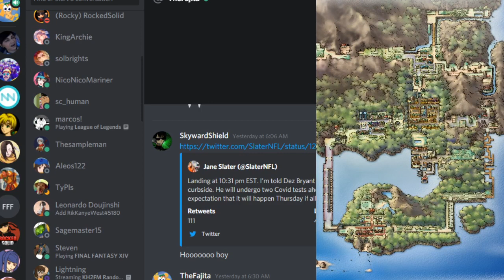Pokemon Yellow Gotta catch'em all w/ BillTheFajita Pt. 8